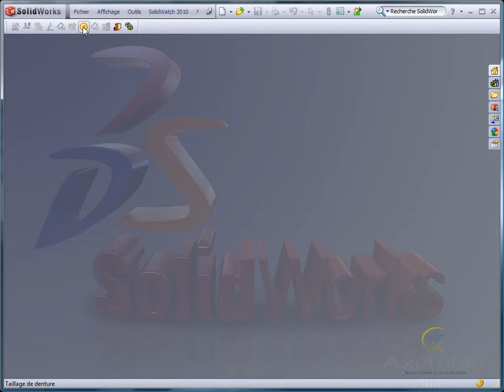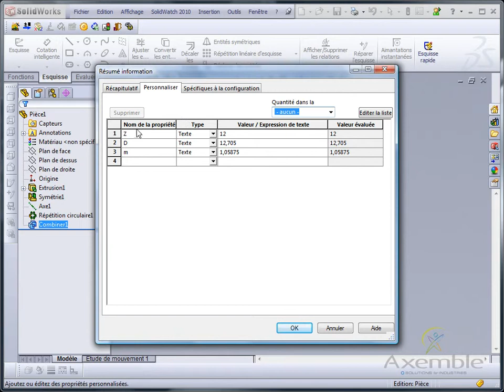Taillage denture - Création à partir d'une roue externe - SolidWatch